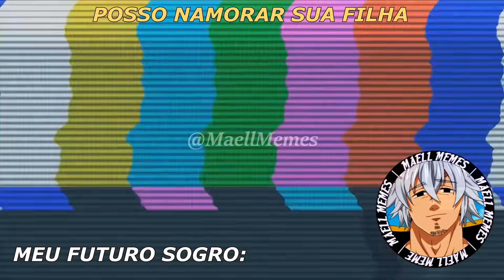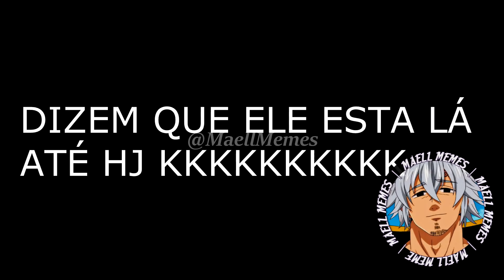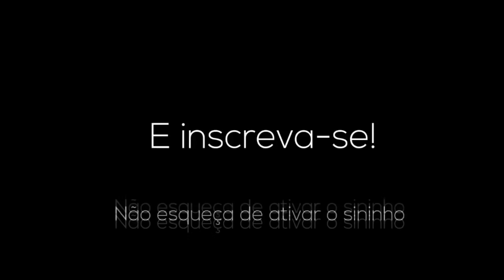TENTE NÃO RIR COM OS MELHORES MEMES DO MAELL MEMES | MODO SERIO KKKK | MEMES BR